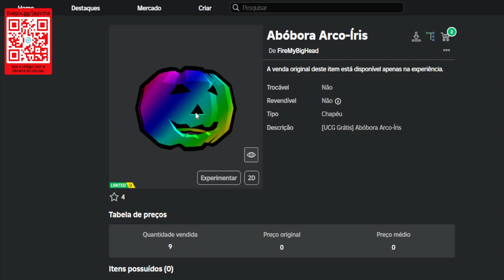COMO PEGAR Abóbora Arco-Íris ITEM GRÁTIS NO ROBLOX 2024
Apoie este canal para obter acesso aos seguintes benefícios:
wwwwwwwwwwwwwwwwwwwwwwwwwwwwwwwwwwwwwwwwwwwwwwww